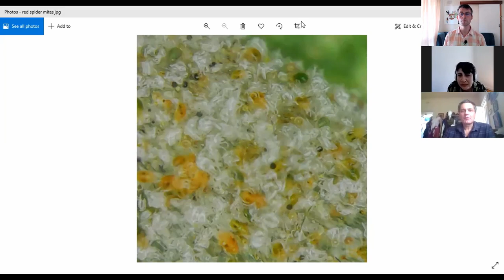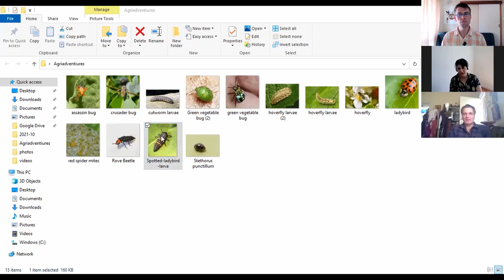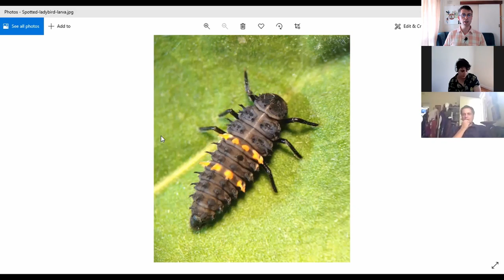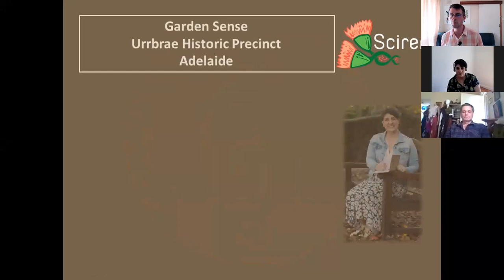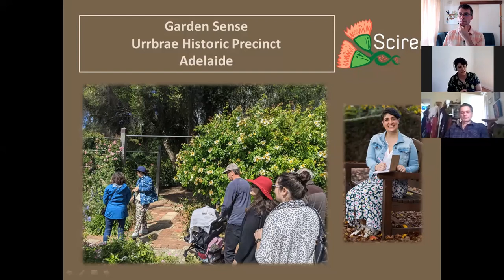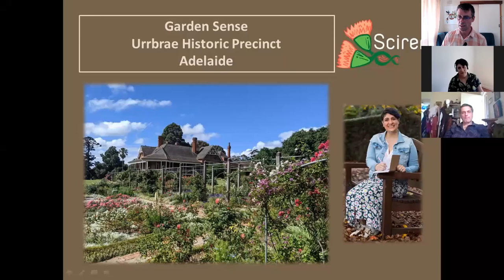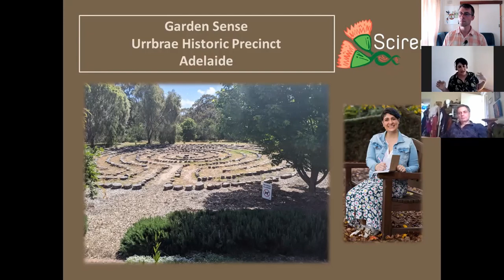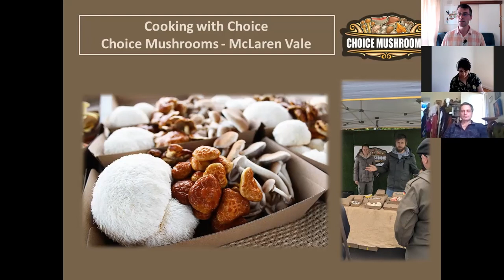The two P's every gardener should know about - Malcolm Haines Ligaya Garden - South Australia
This week on AgriAdventures. Garden Tips with Malcolm Haines from @Ligaya Garden little garden near gawler in South Australia, we will speak about pest/predators "The two P's every gardener should know about".

Live on AgriAdventures socials, youtube, and podcasts,  do not miss it!